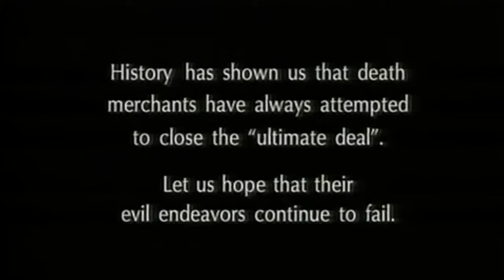The Killer Merchant || Hollywood Action Adventures Movies In English